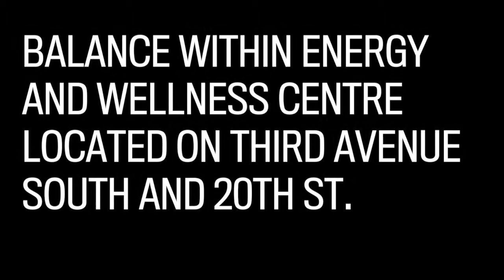Balance Within Energy and Wellness Centre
Co-owner Afua McLaren talks about the services offered at Balance Within Energy and Wellness Centre located on Third Avenue South and 20th St.